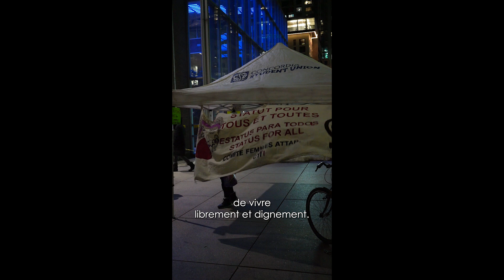« Statut pour tous et toutes »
Média indépendant et progressiste | Nouvelles | Enquêtes | Reportages | Opinions
Pour plus d'informations:
Suivez-nous!